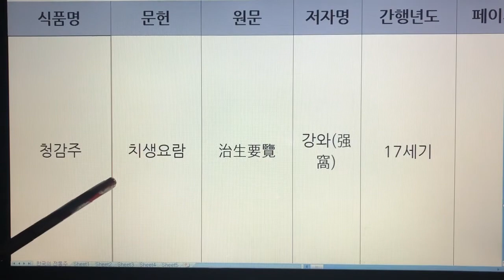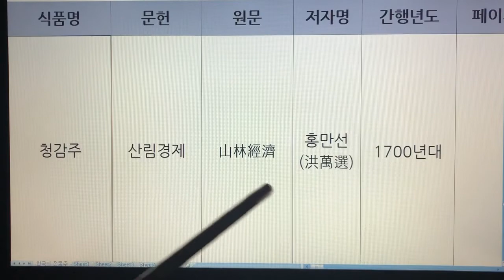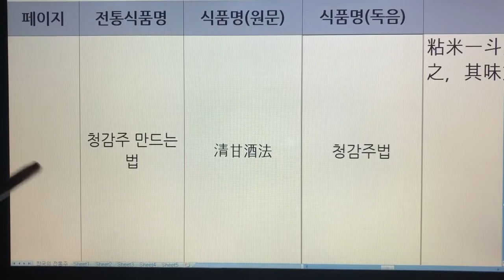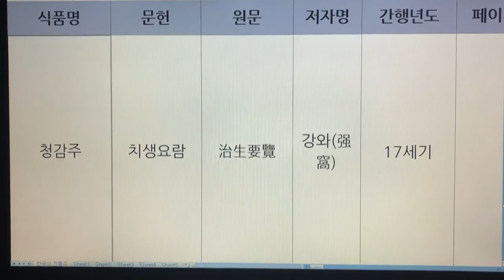한국 전통주(Korean Alcoholic Drinks) 229. 청감주 - 음식방문, 산림경제, 시의전서, 농정회요, 고사신서, 치생요람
1. 전통술 커버이미지 : Korea Traditional liquor로 표시함.
  2. 이미 묶음 영상으로 올렸던 전통술 제목에는 Korea Traditional Sake로 표기함.
  3. 이번에 올리는 각각의 전통술에 대해서는 Korean Alcoholic Drinks로 표기합니다. 범위가 더 넓은 의미로 한국 알콜음료로 적용했습니다.

- 7인치 이상의 태블릿, 노트북, PC 모니터에서 시청하시길 추천드립니다.